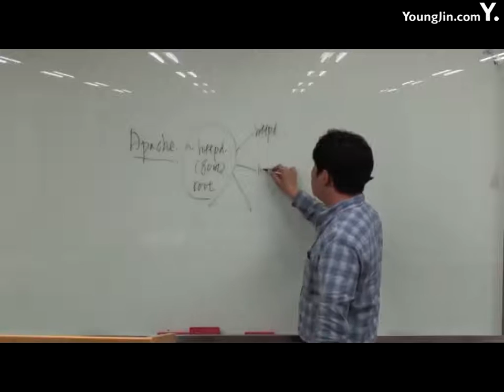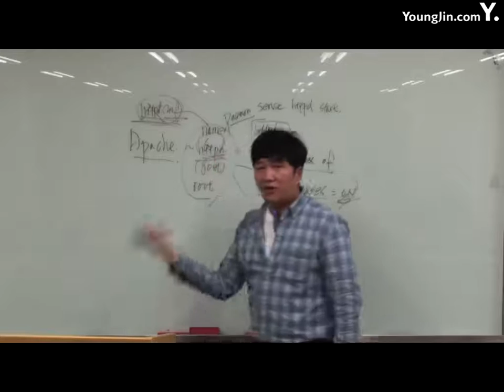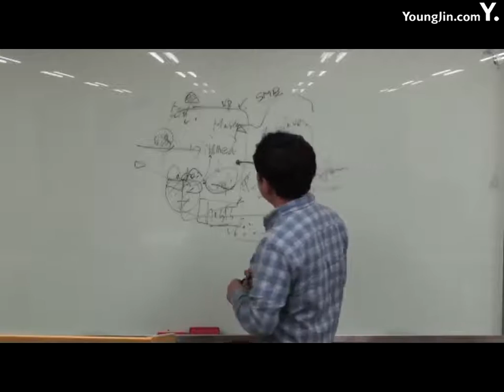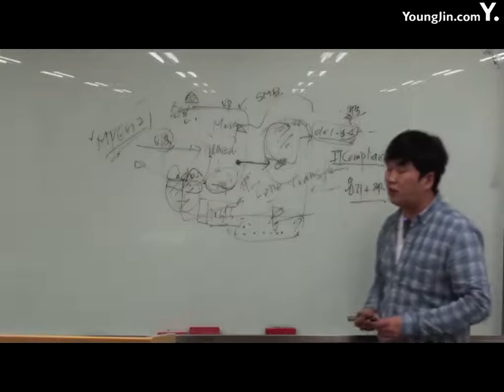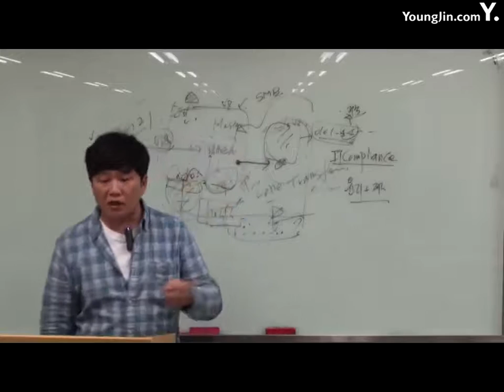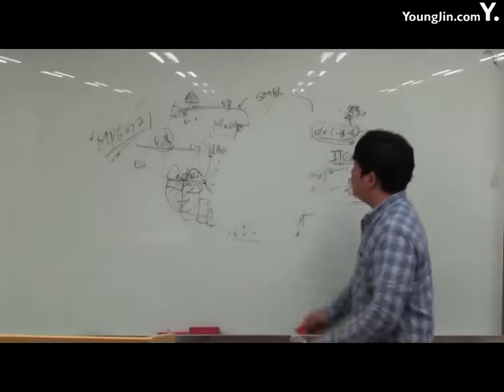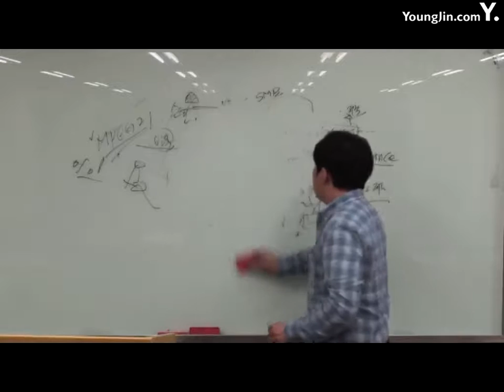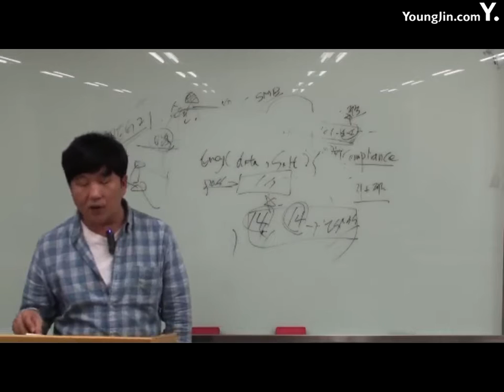6_애플리케이션보안(2)